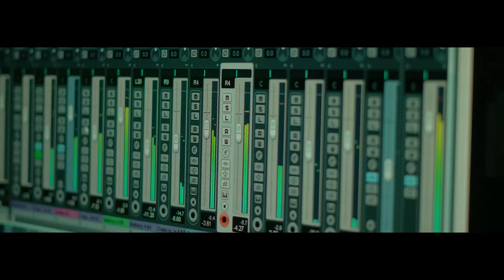Lil Young - Trap Hustler (Prod. WESTLND)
Artiste : Lil Young
Tittle : Trap Hustler
Recorded & Mixed By : WESTLND
Video Pro By : Boss Images
 Many Thanks To : Joker, BBY Boy & TMG Studio